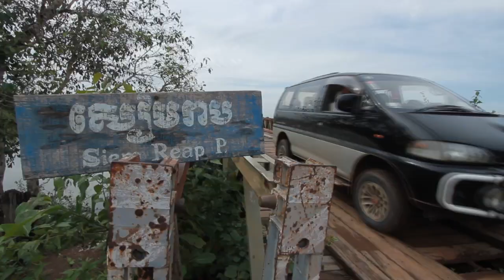Banteay Chhmar (The 3rd Khmer-Thai Student Activities)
กิจกรรมสานสัมพันธ์นักเรียนไทย-กัมพูชา ครั้งที่ 3 เป็นการเริ่มต้นของยุววิจัยอาเซียนที่จะย้อนรอยอารยธรรมร่วมของทั้งสองชาติ พบกับเส้นทางสายประวัติศาสตร์จากปราสาทบันทายฉมาร์ถึงแหล่งอารยธรรมเก่าสูงเนินได้เร็วๆ นี้ครับ